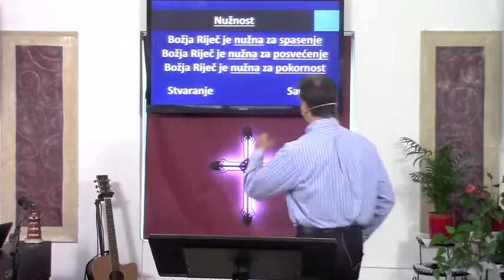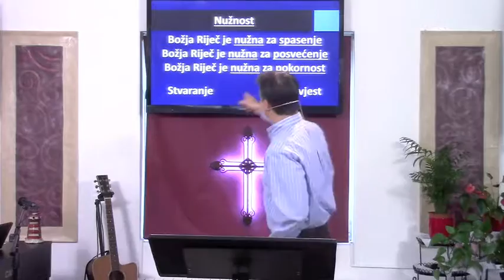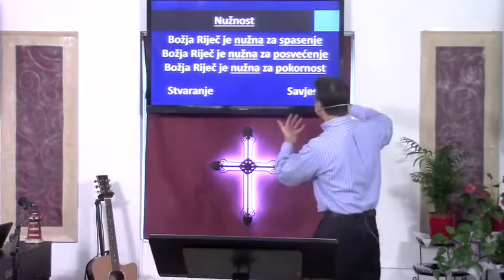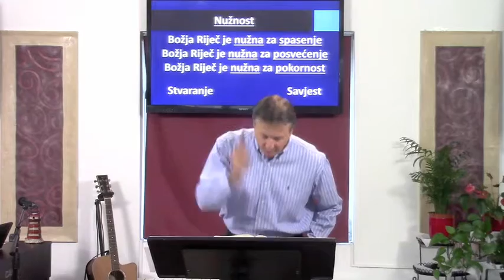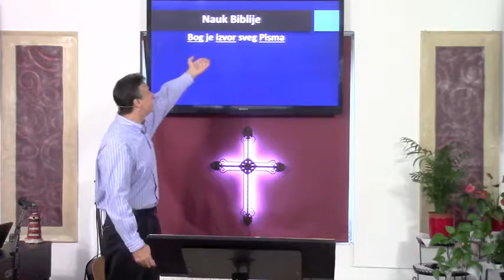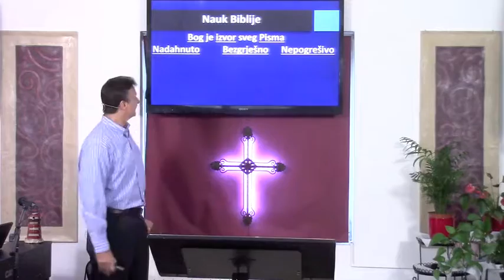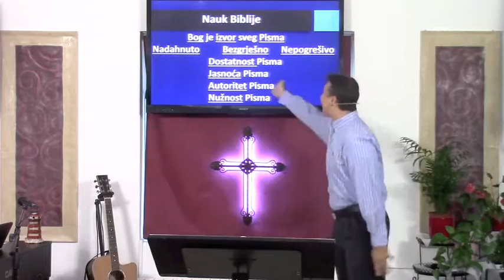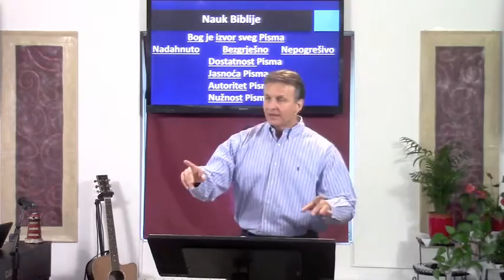Nauk Biblije: Nužnost (izbor iz Pisma) Dr. Andrija Vukšić